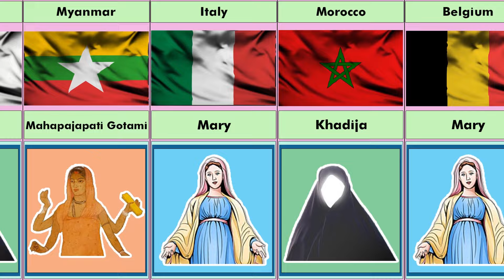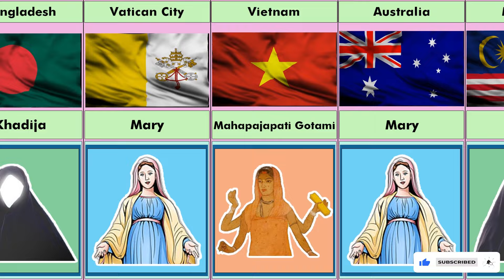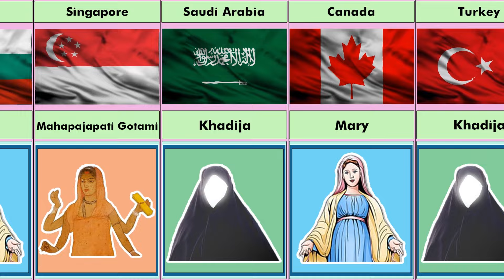Holy Woman From Different Countries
Holy Woman From Different Countries | Comparison Video

✌️Hey! Welcome to Comparison new data
How I create a video 🎞️ :
First of all I come up with a topic. Then I collect the information from statistical sites, forums, discussions in various communities . Then by using softwares like Adobe After Effect , Photoshop , Adobe Premiere pro and I Create the video .

Comparison new data
countries
country information
from different countries
comparison video
comparison 3d
data
comparison
countryballs
size comparison
flags of the world
information
infographic
Famous People
comparison
comparison video
comparison videos
comparing
compared to
continuous data
google data
data science
big data
data analytics
data comparison
WatchData
pure data
pure data comparison
world data
countryballs
list data
holy woman
holy person
holy woman in islam
holy woman in christianity
holy woman in different religion
holy woman in the bible
godess
most beautiful around
religious woman
religious woman in different religion
ram sita
mary in christian
religious person
godess in hindu religion
religious people
khadija in islam
religion
islam
hinduism
christianity
genuine data